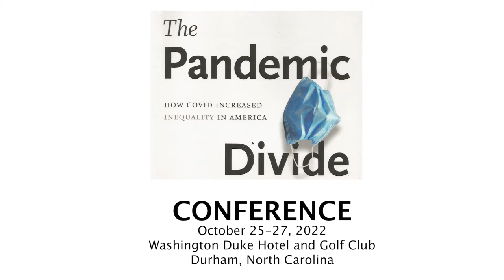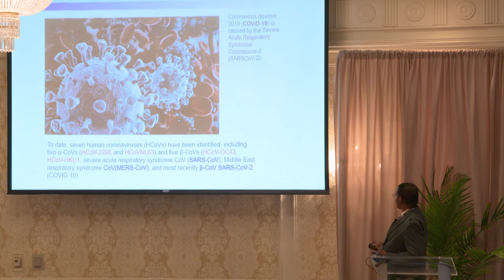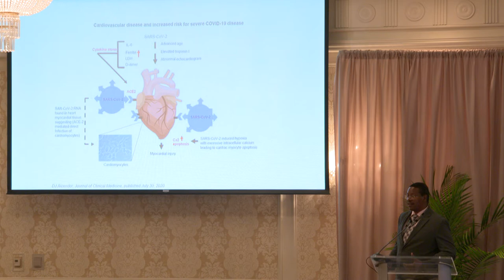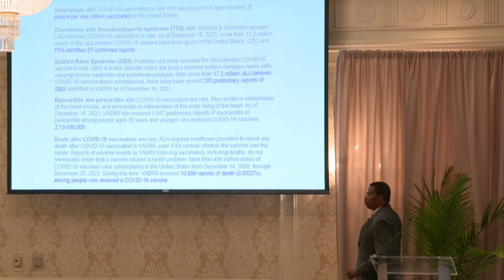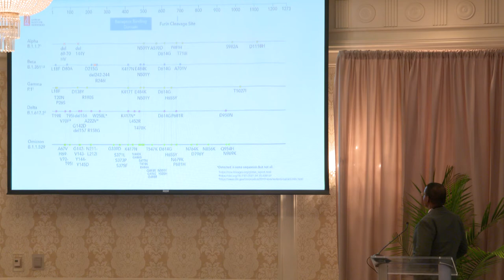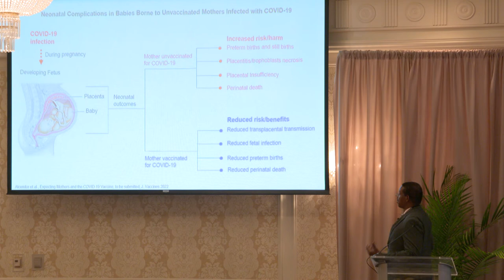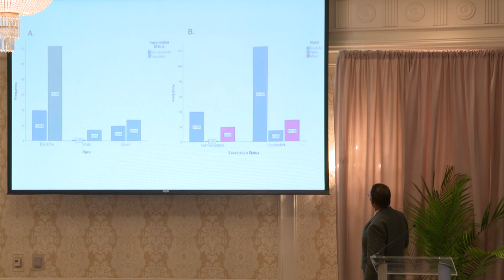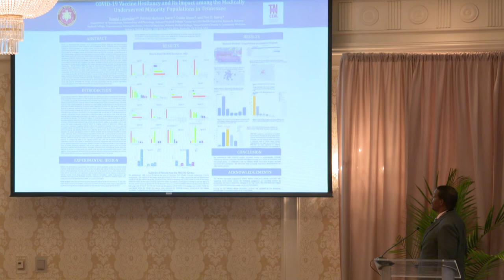The Pandemic Divide Conference - Day 2 | Dr. Donald Alcendor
On October 25-27, 2022, the Samuel DuBois Center for Social Equity at Duke University held The Pandemic Divide Conference at the Washington Duke Inn in Durham, North Carolina.

Donald Alcendor, Associate Professor of Microbiology and Immunology at Meharry Medical College, presents "COVID-19 Vaccine Hesitancy and its Impact among the Medically Underserved Minorities Populations in Tennessee".